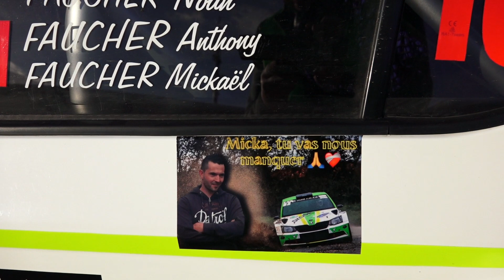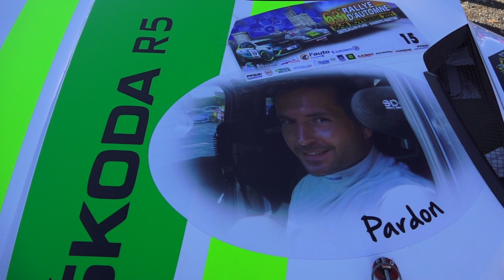Anthony & Noah FAUCHER - Rallye d'Automne 2021 - Skoda Fabia R5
- Aucune vidéo ou extrait ne peut être utilisée sans mon autorisation